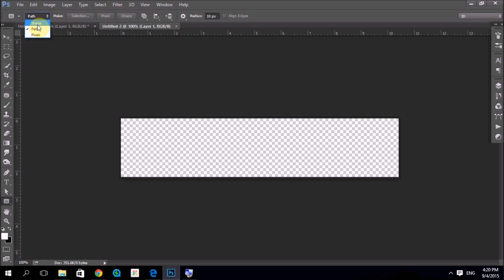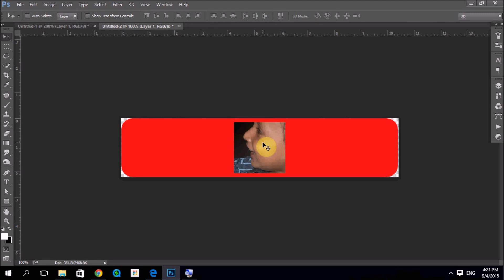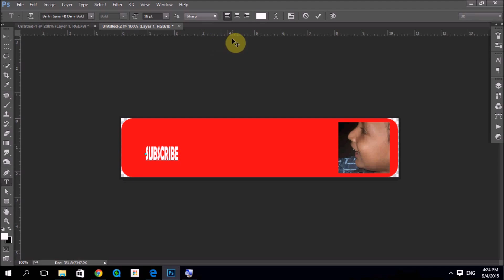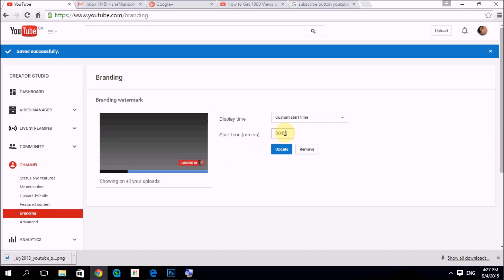how to add customized subscribe button in your youtube channel